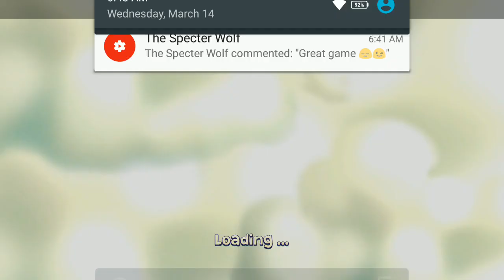FantaZoo Park Match 3 Games Free Gameplay ᴴᴰ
Design and manage your zoo with FantaZoo and Collect cute legendary creatures with best Match 3 Games for Free!

Save the animals! Build a park to house the world's most fantastic beasts!

Complete matching puzzles to expand your zoo and go on expeditions to discover rare and new creatures!

Combine puzzle gameplay with the fun of managing and designing your very own park, and take care of the cute new friends you find along the way.

Greedy poachers and businessmen stand in your way. Oppose the tycoons and protect the wildlife of the world.

Can you give safe new homes to all the animals?

✿ Design your own animal park
✿ Launch expeditions to discover wonderful and adorable creatures!
✿ Swap gameplay between match 3 and managing your park
✿ Complete collections and face challenging missions
✿ Make friends with all the characters that work in your zoo

Genre(s) : Casual
Subcategories :Match 3 Games Free
Size :  48 MB
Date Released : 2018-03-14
Platforms: Android
Developed By : Dimico Games
Languages : English ,
Requirements: 4.1 and up